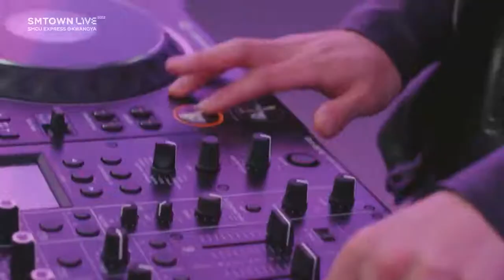stan twitter: johnny suh “MakE soME noOoOiSE!”